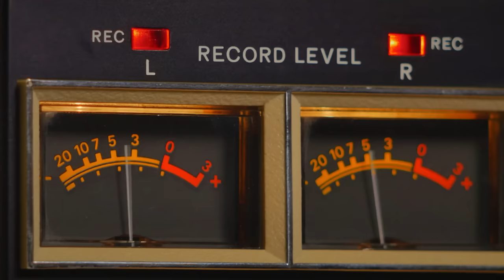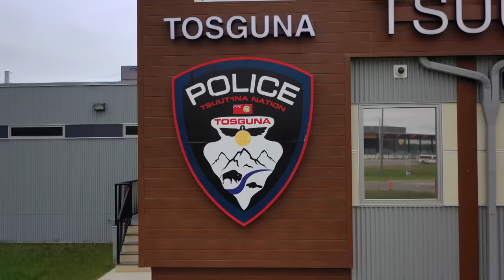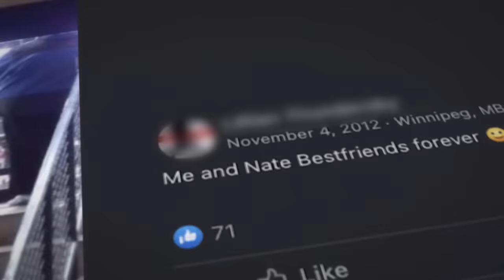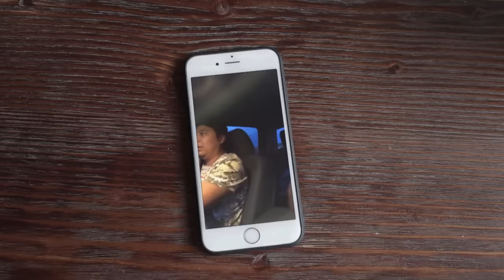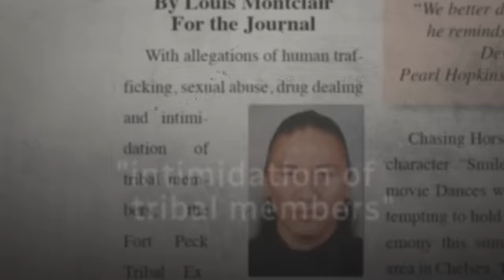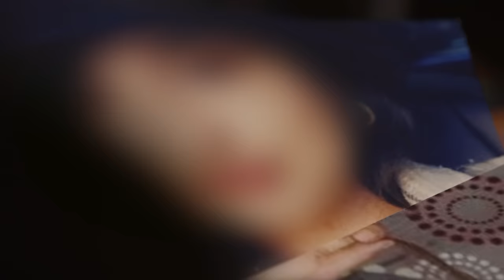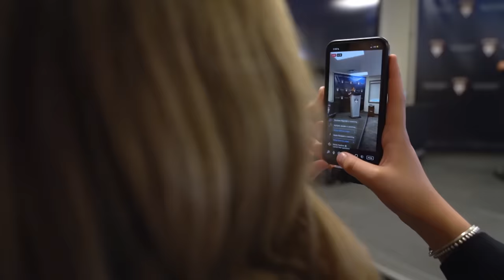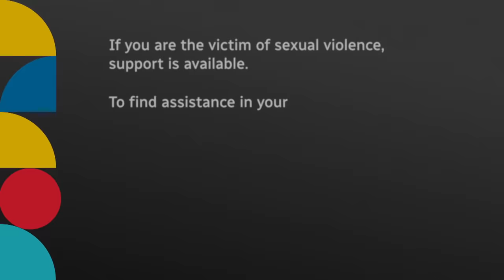Surviving Nathan Chasing Horse’s alleged ‘cult,’ The Circle - The Fifth Estate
Dances with Wolves actor Nathan Chasing Horse is set to stand trial in Nevada for alleged sexual abuse inside The Circle – what police have described as a cult. But survivors in Canada say their reports have been ignored for years.

WARNING: This story contains details of abuse.

For anyone who has been sexually assaulted, there is support available through crisis lines and local support services via this Government of Canada website or the Ending Violence Association of Canada database. ​​If you’re in immediate danger or fear for your safety or that of others around you, please call 911.

About The Fifth Estate: For more than four decades, The Fifth Estate has been Canada's premier investigative documentary program. Hosts Bob McKeown, Mark Kelley and Steven D'Souza continue a tradition of provocative and fearless journalism. The Fifth Estate brings in-depth investigations that matter to Canadians — delivering a dazzling parade of political leaders, controversial characters and ordinary people whose lives were touched by triumph or tragedy.

Surviving the Circle

producer/director
Ronna Syed

writer
Mark Kelley

producer
Ivan Angelovski

video editors
Sheldon Beldick
Morna Scott-Dunne

editing support
Naire Bahjat

senior videographers
Jonathan Castell
Allan Leader

additional cinematography
John Badcock csc
Andy Hincenbergs
David MacIntosh
Louise Moquin
Oliver Walters

archival material
Academy of Motion Picture Arts and Sciences
APTN
Associated Press
Bury My Heart At Wounded Knee: Wolf Films and Traveler’s Rest Films/HBO
Dances with Wolves: Tig Productions and Majestic Films/Orion Pictures
Fort Peck Journal
Getty Images
Jason Smith
KLAS TV CBS - 8 News Now
KTNV ABC - Channel 13 Action News
Neyom Friday
Pond5

special thanks
Fairmont Palliser - Calgary
Native Canadian Centre of Toronto
The Native Women's Resource Centre of Toronto

theme music
Steve D'Angelo

graphic designers
Tim Kindrachuk
Froilan Untalasco

illustration consultant
Marina Crane

illustrator
John Fraser

graphic director
Jeff Goldhar

visual research
Leslie Morrison

additional research
Diana Redegeld
Cathy Ross
Kate Zieman

media management
Astoria Luzzi

post audio
Ron Searles

colourist
Scott McIntyre

rollout producer
Leanne Stepnow

social media producers
Alex Migdal
Britt Purdy

digital producer
Janet Davison

project manager
Victor Kerr

resource coordinators
Sam Nar
Marc Cormier

associate director
Nanci King

packaging editor
Alessia Protomanni

coordinating associate director
Rhonda Kirkpatrick

senior producer
Emmanuel Marchand

executive producer
Allya Davidson